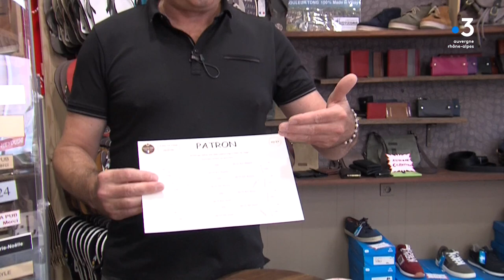Isère : des tongs "made in France" fabriquées dans un petit atelier à Vinay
A Vinay, en Isère, la petite entreprise « Couleur Tong » fabrique des tongs. Face à une concurrence qui délocalise beaucoup en Asie, c’est l’une des dernières marques à fabriquer des tongs totalement en France. Nous les avons rencontrés dans leur atelier.

Retrouvez-nous sur :
Notre site web